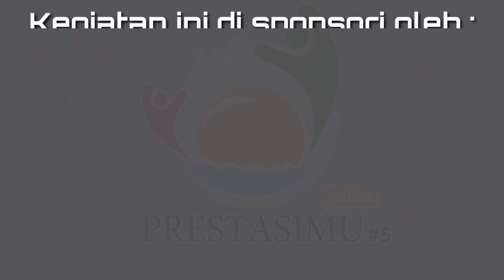Lomba Berkisah : Sahabat Abu Qilabah oleh Muhammad Al Khawarizmi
Lomba Berikisah : Kisah Mulia Abu Qilabah Muhammad Al Khawarizmi , Sahabat Nabiyang Selalu Bersyukur